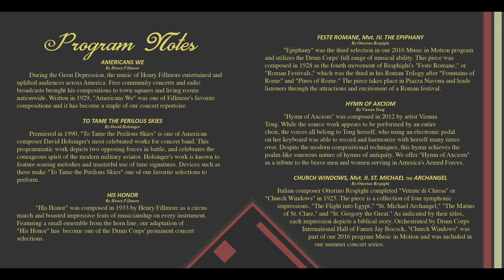Marines' Hymn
The history of the unit can be traced to the early days of the Marine Corps. In the 18th and 19th centuries military musicians, or "field musics," provided a means of passing commands to Marines in battle formations. The sound of various drum beats and bugle calls could be easily heard over the noise of the battlefield and signaled Marines to attack the enemy or retire for the evening. Through the 1930's, Marine Corps posts were still authorized a number of buglers and drummers to play the traditional calls and to ring a ship's bell to signal the time.

The United States Marine Drum & Bugle Corps was formed in 1934 to augment the United States Marine Band. The unit provided musical support to ceremonies around the nation's capitol and, during World War II, was tasked with Presidential support duties. For this additional role, they were awarded the scarlet and gold breast cord by President Franklin Delano Roosevelt, which they still proudly display on their uniform.
When the war ended, the Drum & Bugle Corps resumed performing at various military and public ceremonies.

In the early 1950s the unit gained considerable acclaim performing for an increasing number of civilian audiences. Music composed specifically for their unique selection of instruments helped establish their reputation for excellence during this period. These factors also led to the unit's formal designation as "The Commandant's Own”—a title noting their unique status as musicians for the Commandant of the Marine Corps.
In the tradition of their "field music" predecessors, these musicians in "The Commandant's Own" are Marines in the truest sense of the word. Every enlisted member is a graduate of Marine Corps recruit training and is trained in basic infantry skills. Prior to enlisting, each Marine must pass a demanding audition for service in the Drum & Bugle Corps. Following Recruit Training and Marine Combat Training, the Marines are assigned to "The Commandant's Own."

The unit travels the world along with the United States Marine Corps Silent Drill Platoon and the Official Color Guard of the Marine Corps as the United States Marine Corps Battle Color Detachment.